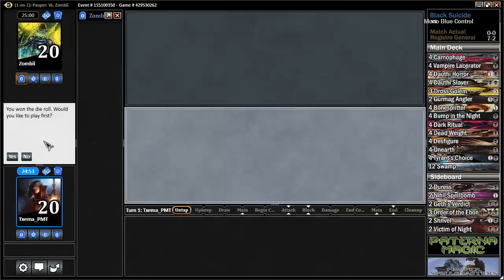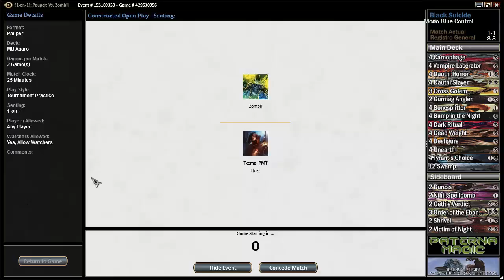Pauper - Black Suicide vs MUC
Quinto match del mazo negro agresivo de pauper conocido como Black Suicide modificado por The Black Gauntlet y Txema García, basándose en la lista que participa en la tercera temporada del Pauper Gauntlet organizada por MagicGatheringStrat.

MUC es el mazo de control, junto a MBC por excelencia en el formato. Basado en un control férreo a base de counters, de criaturas que disparan habilidades al entrar al campo de batalla y de diferentes cantrips, cierra las partidas con bicherío con la habilidad de volar frente al que poco se puede hacer.